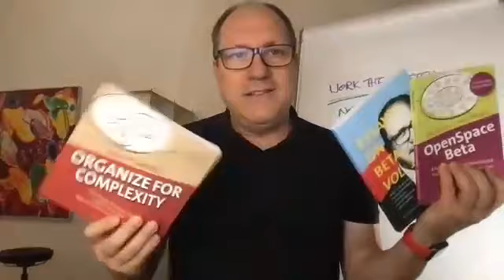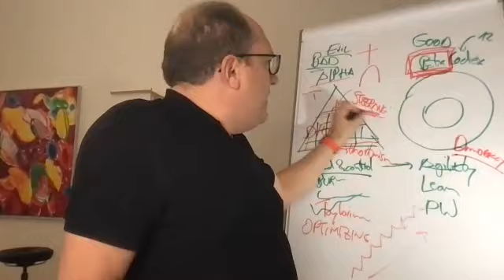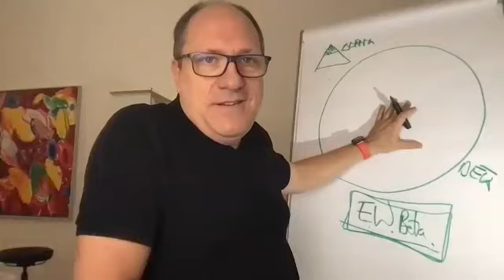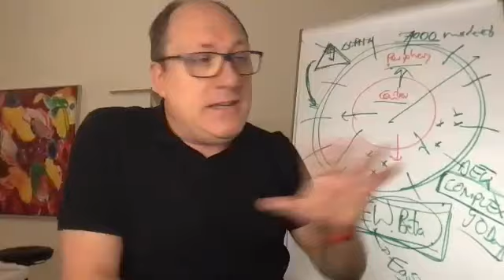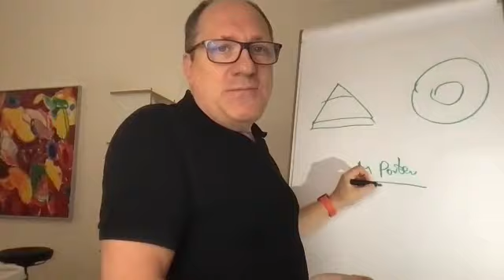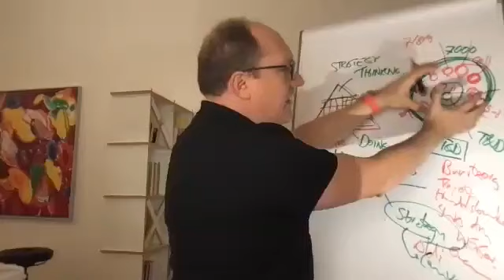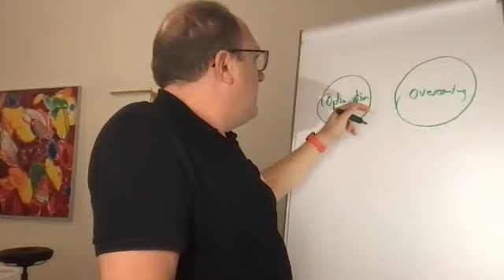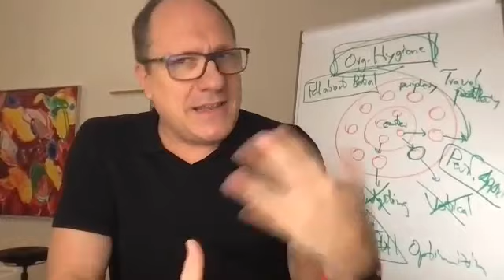LADCnet 221205 - "Work the System!"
Video recording of virtual session of December 5 2022 of the meetups Lean Agile Delivery & Coaching network and Digital Transformation in London
Speaker: Niels Pflaeging

How to transform teams and entire organizations for agility and high performance. Within months, not years
📝 If we want to bring about agile, high-performance teams and organizations, then a twofold shift is needed: First, a profound shift in our conception of how organizations should function. Secondly, a re-orientation in our approach to change, or transformation: Away from notions of change management, and towards fast transformation with all the willing.
Niels Pflaeging has dedicated two decades of research, community work and practice to the issue of how to overcome command-and-control organization, for good. He was a pioneer of the Beyond Budgeting movement, and went on to create the BetaCodex community, along with practical approaches such as Change-as-Flipping, Org Physics, Cell Structure Design and OpenSpace Beta. In this highly energetic session, Niels will discuss with us how any organization can become sustainably more successful and fit for human beings, by moving beyond centralized steering.
Expect to be surprised, inspired, and invited to reflect both practice and theory of agile work, performance systems, organizational design and change!